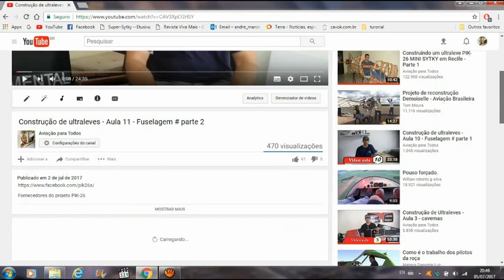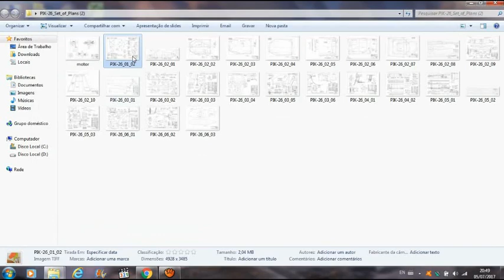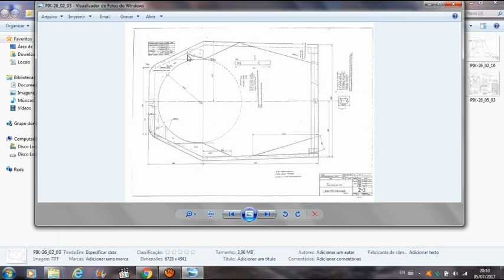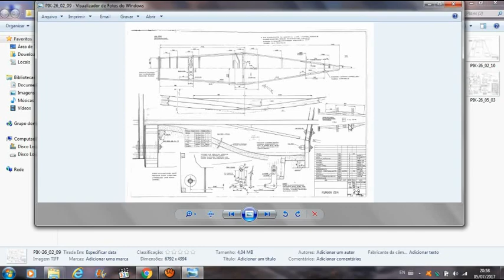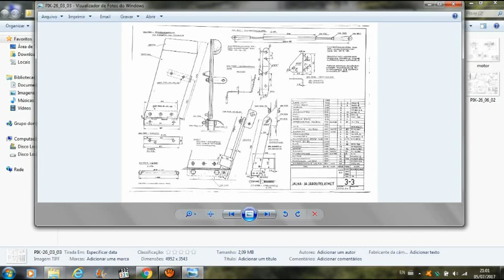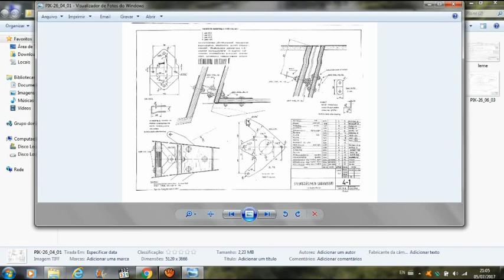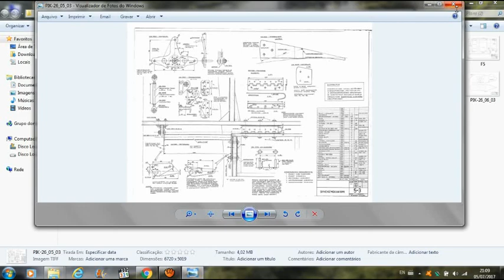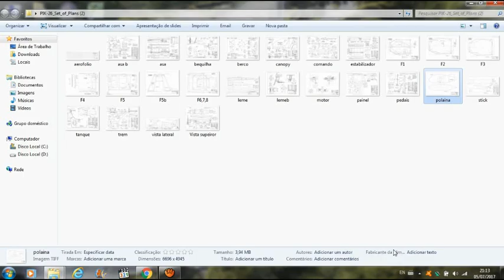Construção de ultraleves - Aula 12 - Planos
Fornecedores do projeto PIK-26

Cola para a madeira

Arquivo das medidas da madeira